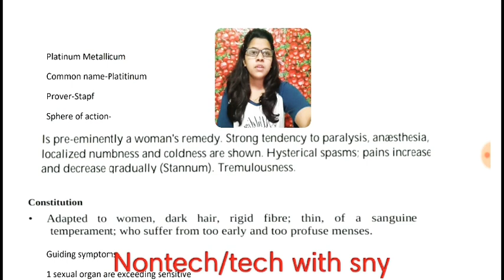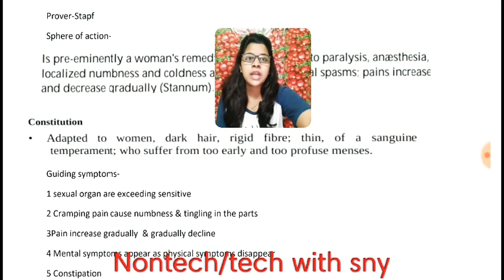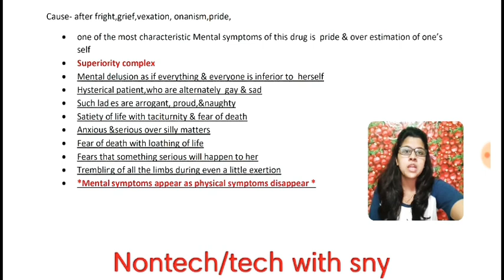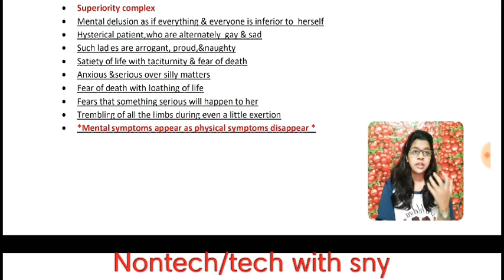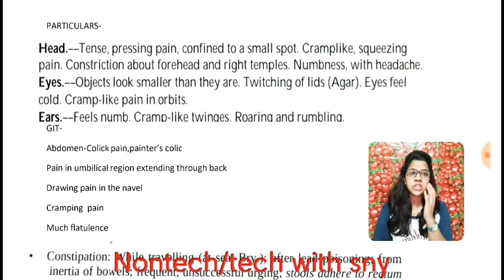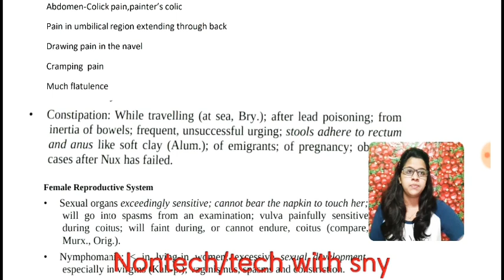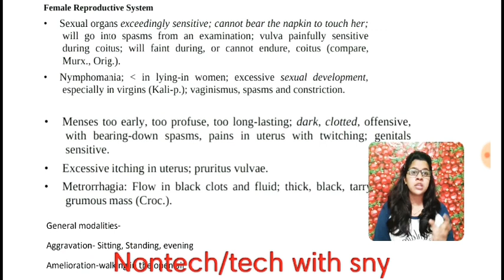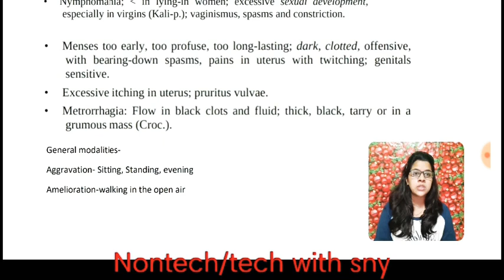Platinum metalicum homeopathy medicine in hindi by Premwati Yadav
Platina